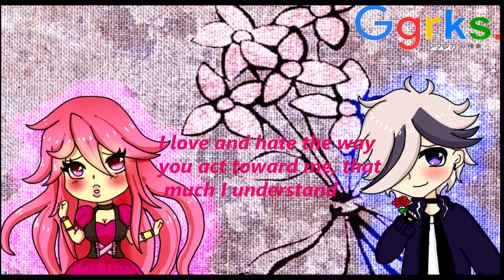【UTAUカバー】GGRKS【Ekiguchi Yuumei & あずき】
IT'S BEEN A WHILE BUT I DID ANOTHER THING.

And I'm really proud of how it all came out, eee.  I ended up really falling in love with Azuki's voice and I'm looking forward to using him a lot!  I thought him and Mei sounded really awesome together. *v* Plus, he's soooo cute!

ORIGINAL: Megurine Luka and Kamui Gakupo
AZUKI: nanasan
ENGLISH LYRICS: RENA
UST: haloheroine
MIXING: yuumeiutau
ILLUST: yuumeiutau